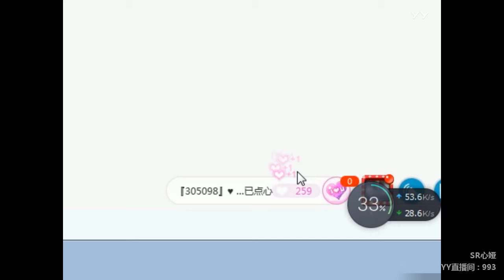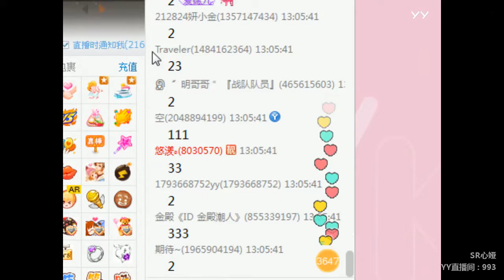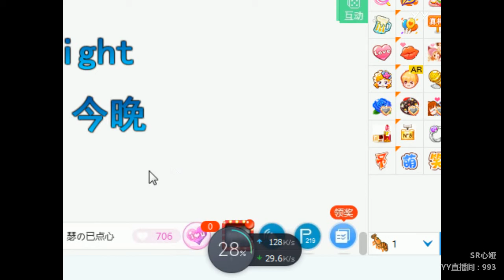YY LIVE 燃舞蹈 心娅 -《燃舞蹈》（Artists Singing・Dancing・Instrument Playing・Talent Shows)